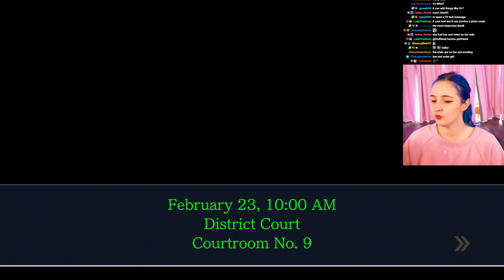continuing the Rise from the Ashes case! | Pt. 10